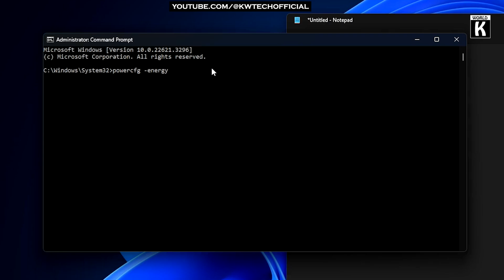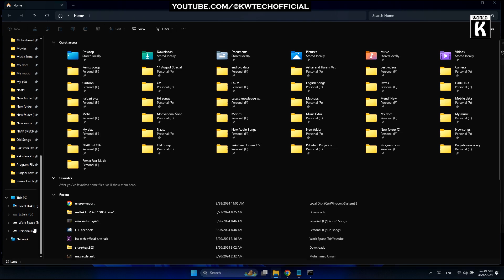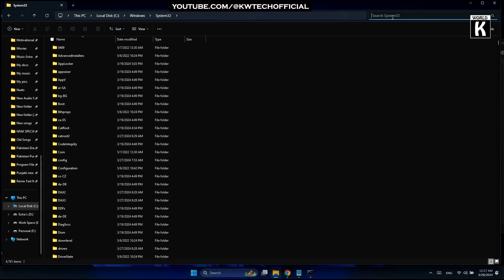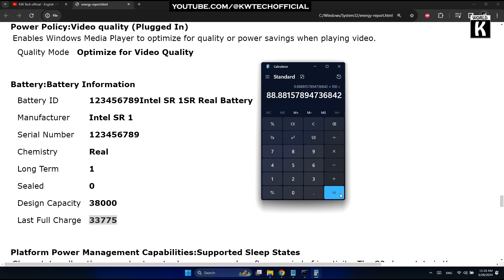Check Battery Health in Laptop - Urdu Hindi Tutorial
In this video, we'll show you how to check the battery health of your laptop, a crucial step in maintaining peak performance and extending its lifespan.

Checking your laptop's battery health is essential to ensure it continues to perform optimally over time. We'll guide you through the process using Command Prompt, a built-in tool in Windows 10 and Windows 11.

This method is universal and works for laptops from various brands like Dell, HP, ASUS, Acer, and Lenovo.

Steps to Check Battery Health of Laptop:

Open Command Prompt as an administrator: Type "cmd" in the Windows search bar, right-click on Command Prompt, and select "Run as Administrator."

Type "powercfg /batteryreport" (without quotes) and press Enter.

Locate the Battery Life Report file path and open it in your web browser.

The report provides detailed information about your laptop's battery, including manufacturer details, serial number, cycle count, design capacity, and full charge capacity.

To determine battery health, use this formula:

(Full Charge Capacity / Design Capacity) * 100

That's all there is to it! Now you know how to check the health of your laptop's battery.